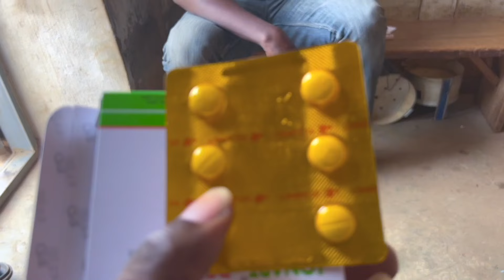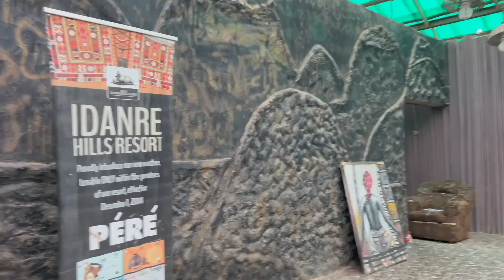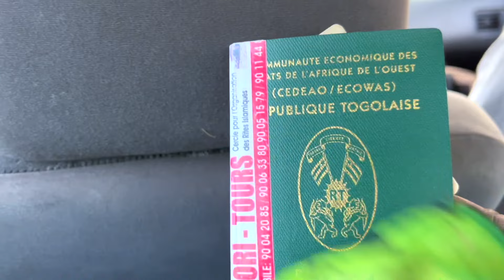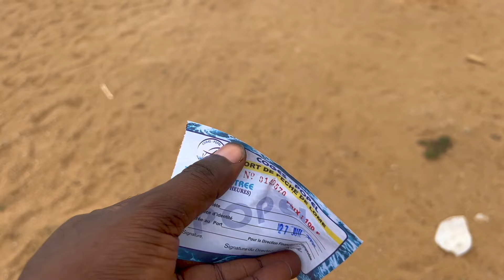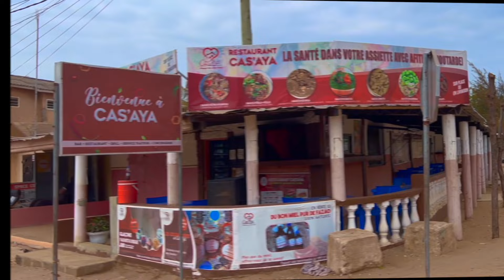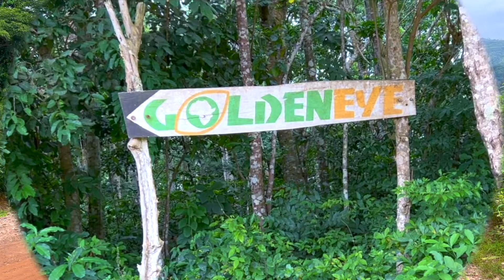2022 recap part 3 - Togo and Nigeria Adventure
2022 recap part 2 - Let's Enjoy 2023 Together